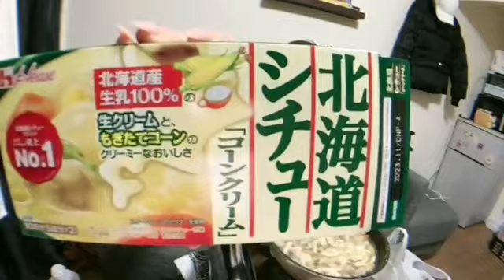えみたろ 彼氏の為にシチューを作るよ 2023年01月22日21時